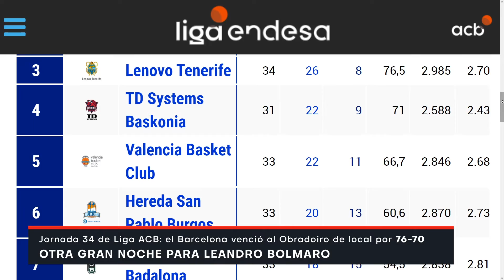Básquet español: gran noche de Leandro Bolmaro en Barcelona 76-70 Obradoiro